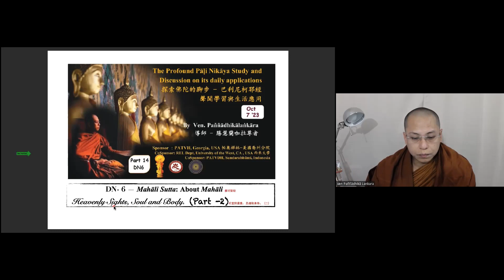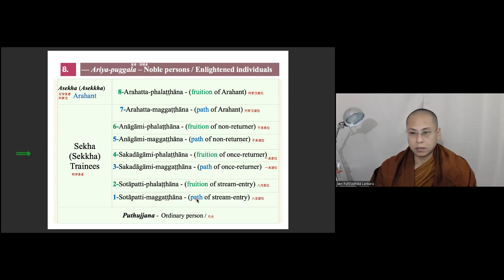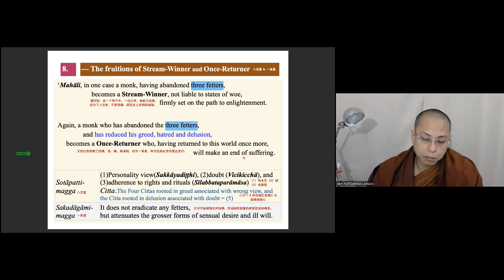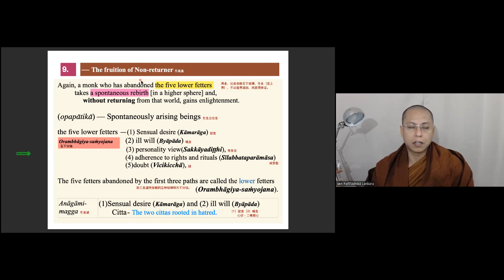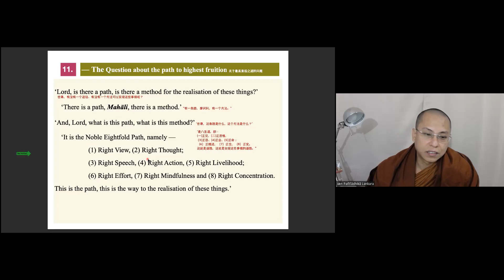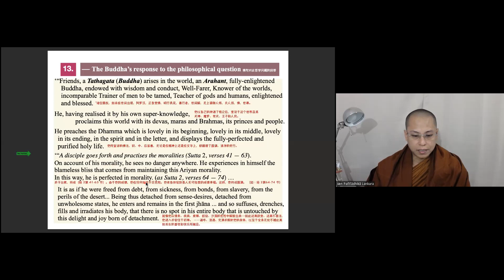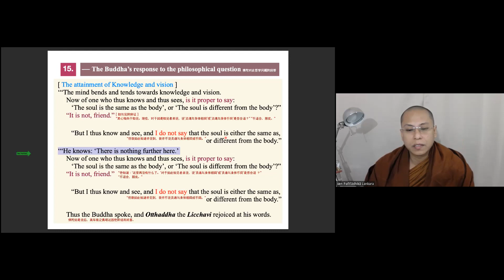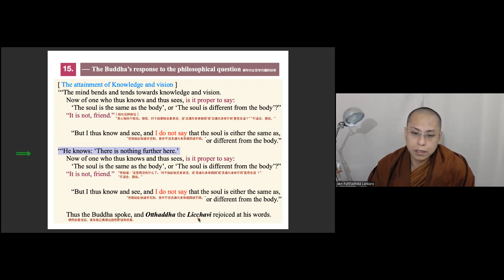#14 DN6 20231007 The Profound Pāḷi Nikāya Study & Discussion on its daily applications(CE-MED825)